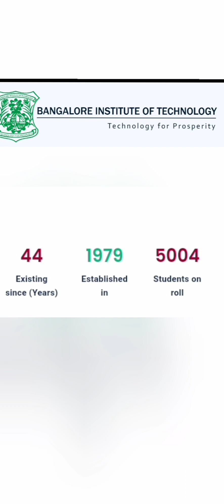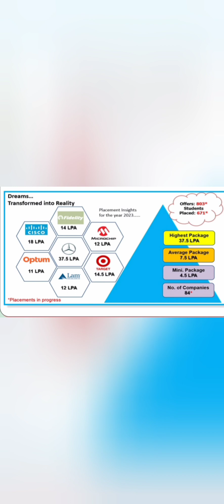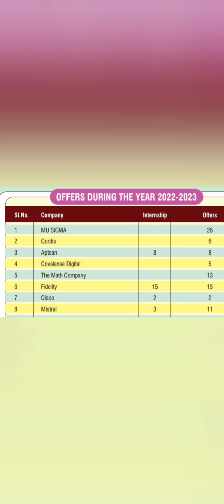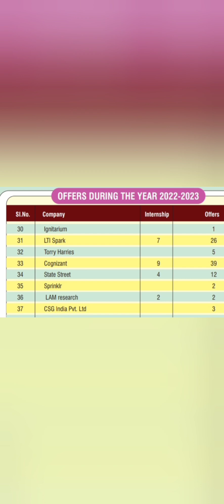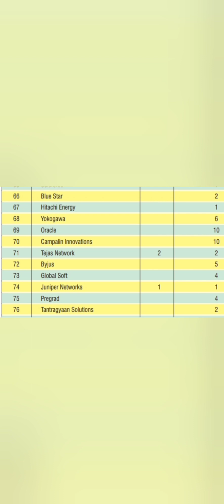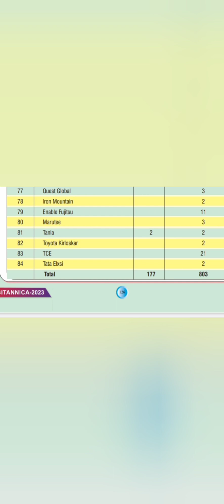BIT Bangalore engineering college|Bangalore institute of Technology|reviews|campus|fees|kcet|COMEDK